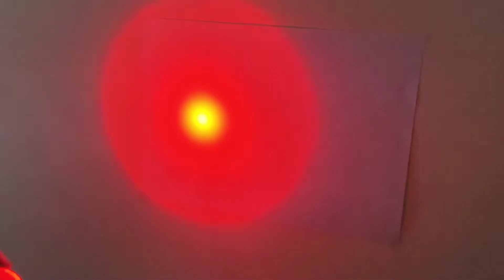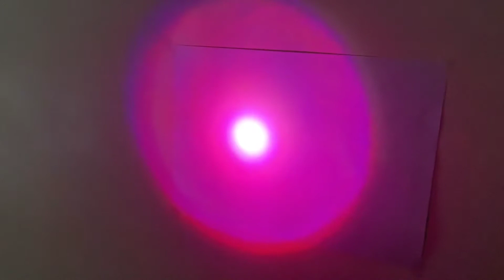Experiment - Mixing of Primary colours